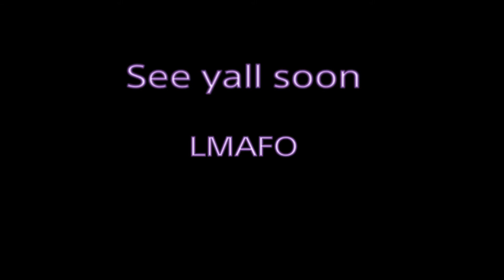(KID'S FLIRT WITH ME ON FORTNITE) LMAFO!!!!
kids try to pick me up on fortnite lmao 😂💀